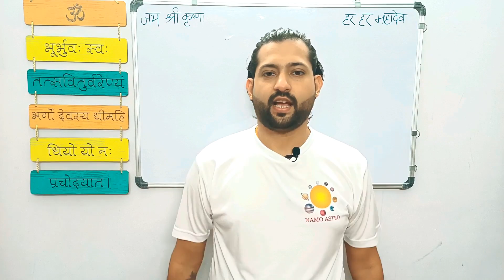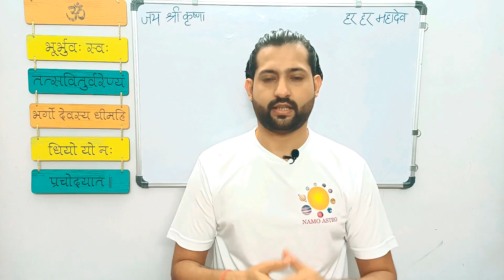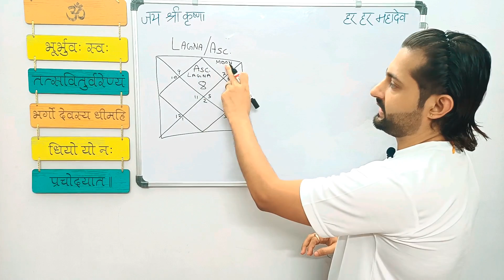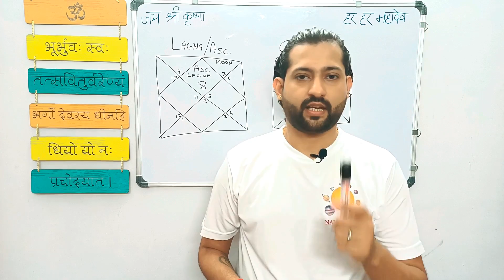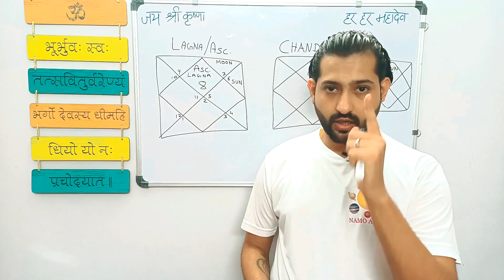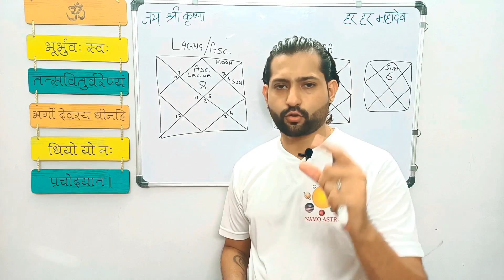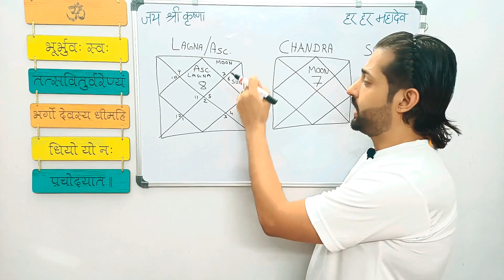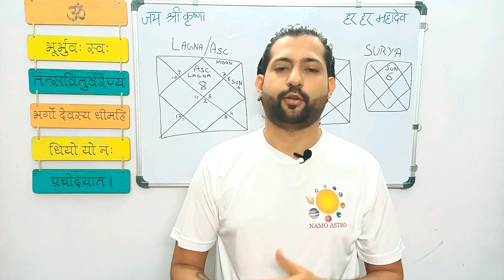Lecture 4 - Lagna, Chandra which birth chart is correct?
I would like to pray to Lord Ganesh to bless us with fine intelligence and remove all obstacles from our study.

I bow down to all maharishis and I am thankful to all maharishis (Parasara Ji, Bhrigu Ji, Jaimini Ji, and all others) for giving Jyotish and enlightenment path. Please bless us with your divine knowledge.

I pray to Mahadev, please bless me to understand your creation.

I thank all my Gurus from this life and past lives for all the blessings and knowledge.

I pray to Maa Sarasvati to bless us with strength so we can digest and implement this divine knowledge.

I pray to all Navagraha, please bless us with pure understanding of this divine subject. Please help us to understand your real nature.

ॐ सूर्याय नम:
ॐ गुरुवे नमः

IN THIS VIDEO I AM EXPLAINING HOW TO DECIDE WHICH BIRTH CHART IS CORRECT  TO READ.
जानिए कौनसी कुंडली सही है? लग्न या चंद्र कुंडली ?